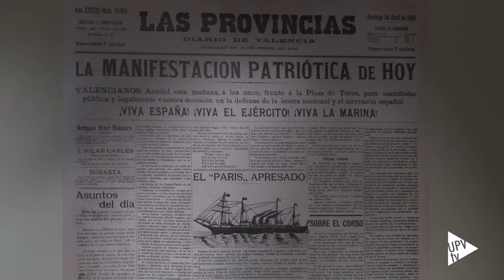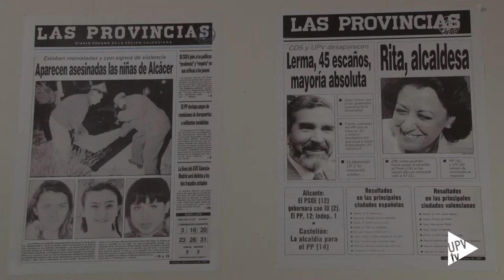Noticia @UPVTV: Lonjedo retrata 150 ilustres valencianos [26-10-2015]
Licenciado por la Facultad de Bellas Artes de la Universitat Politècnica de València, Luis Lonjedo ha aceptado el reto de retratar a 150 personajes de la cultura, el deporte la política y la empresa de la Comunitat Valenciana. Un encargo con el que el periódico Las Provincias ha celebrado el 150 aniversario de su fundación.

Las obras, realizadas en acrílico sobre cartón, van acompañadas de un breve texto y una ficha biográfica que resume la trayectoria o los hechos más relevantes protagonizados por cada uno de los personajes retratados.

Joaquín Sorolla, Vicent Andrés Estellés y Concha Piquer; también Enrique Ponce, Francisco Brines y Manuel Vicent; la soprano Lucrecia Bori, el arquitecto Rafael Gustavino o Vicente Ferrer… así hasta 150 personalidades ligadas a la Comunitat Valenciana durante este último siglo y medio.

La exposición, “La huella de 150 valencianos en el 150 aniversario de Las Provincias”, permanecerá abierta al público en el Centro del Carmen de Valencia hasta el 1 de noviembre.